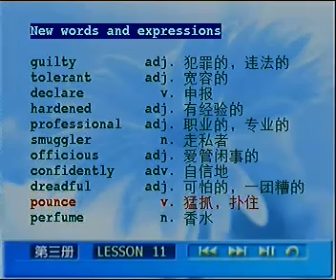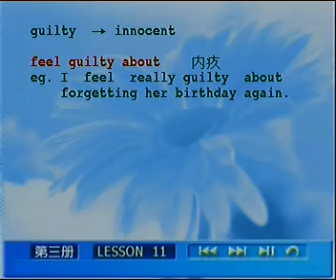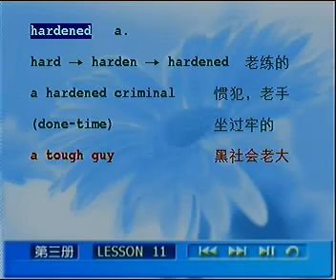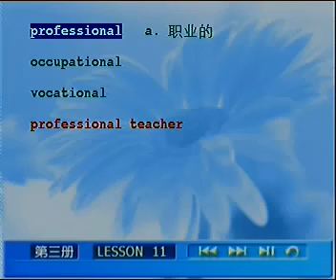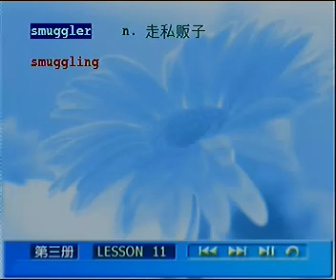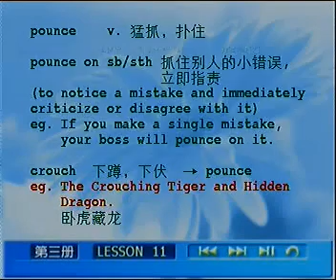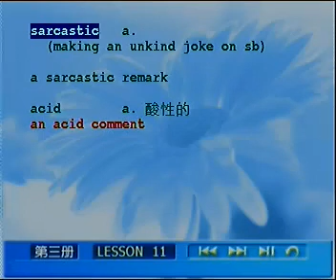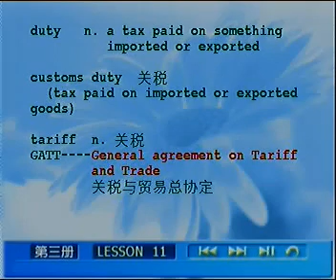裕兴新概念L11_01_单词讲解.rmvb